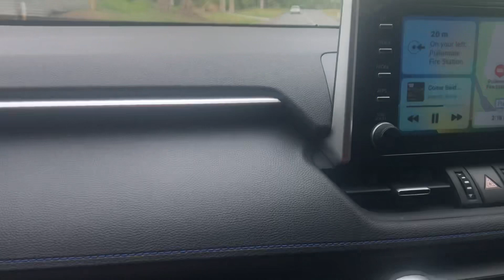Pretend Pursuit Through Kenmore Of White Toyota Corolla With Faulty Taillight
All For Fun Entertainment Only